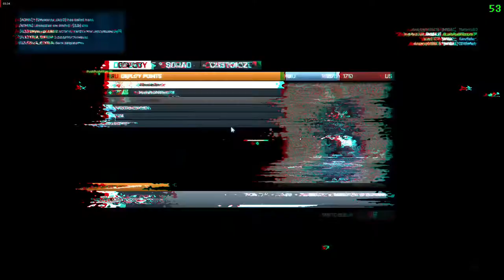Battlefield 3 - Operation Metro vs Noob Team #1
Submit your clips here!